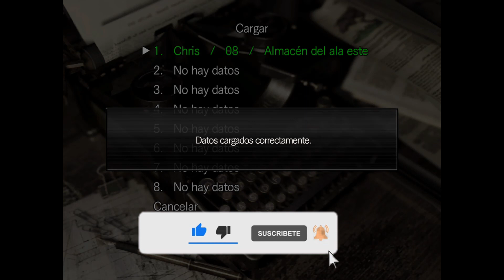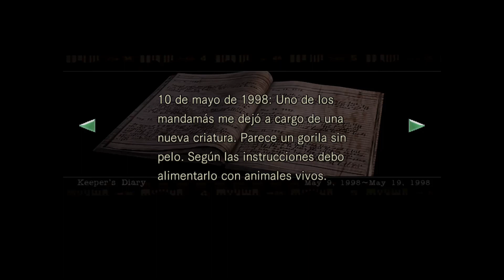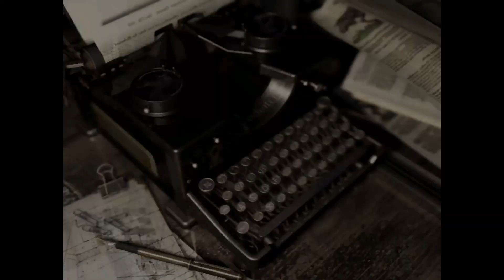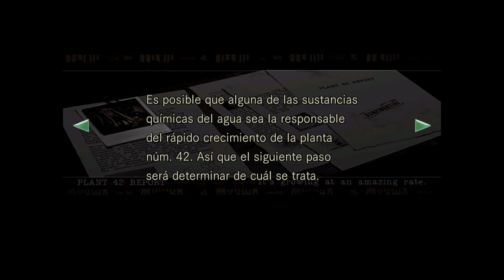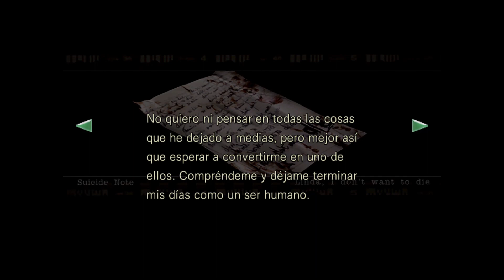Resident Evil HD Remaster / Capítulo 5 - Lisa Trevor / Gameplay Español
Hola compas de youtube, hoy continuamos este fantastico Resident evil HD Remaster.

La trama del juego sigue a Chris Redfield y Jill Valentine, miembros de una fuerza de élite conocida como S.T.A.R.S., mientras investigan las afueras de Raccoon City tras la desaparición de los miembros de su equipo. Pronto quedan atrapados en una mansión infestada de zombis y diferentes tipos de monstruos.